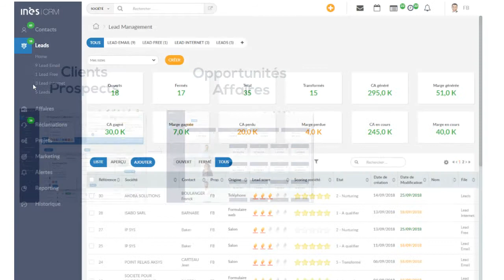Exploitez la puissance de votre CRM avec un module de Business Intelligence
Personnalisez vos reportings en fonction de vos besoins. Disposez d’une Data Vizualisation belle et agile. En un clin d’oeil vos équipes disposent d’une vue d’ensemble de l’entreprise.